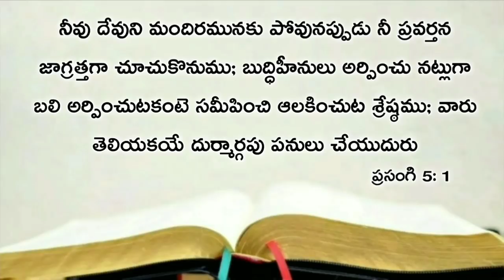Today's promise 27.12.2020